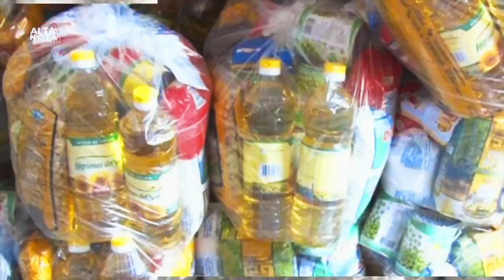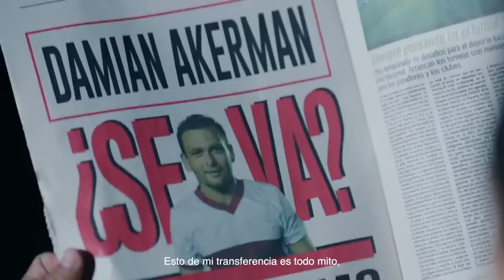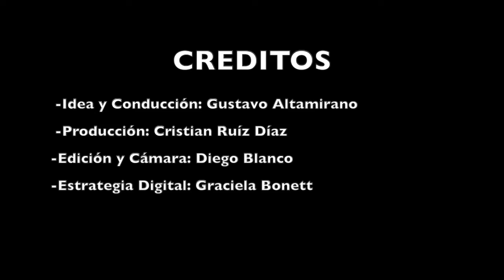AltaNota Política sin políticos- Con Gustavo Altamirano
En esta nueva entrega de Alta Nota "Política sin políticos" salimos a la calle y preguntamos a la gente qué esperan de la política. Cada ciudadano nos dio su punto de vista en un entretenido informe dando vueltas por la ciudad.

También hablamos con el profesor en Ciencias Políticas, Dr. Marcos Medina, quien explicó qué es la política y cómo funciona en el sistema. ¡ IMPERDIBLE PROGRAMA! Ya lo podes encontrar en todas las plataformas de Radio Sudamericana.

Conducción: Gustavo Altamirano